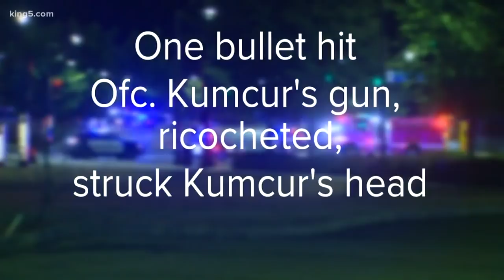Bothell police officer killed by bullet from partner's gun; suspect charged with murder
Henry Washington faces felony charges in the death of Bothell Officer Jonathan Shoop, who investigators say was hit by his partner's bullet during crossfire.